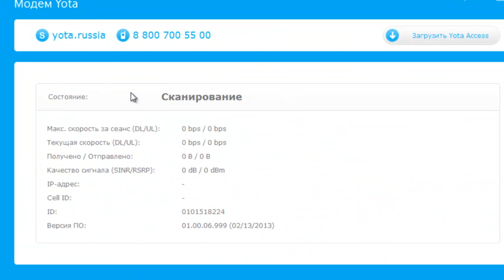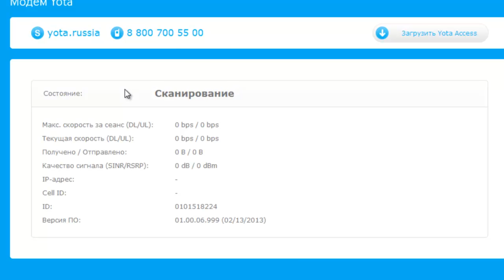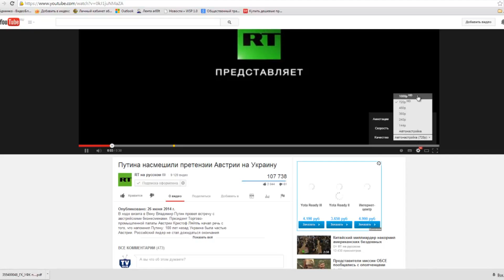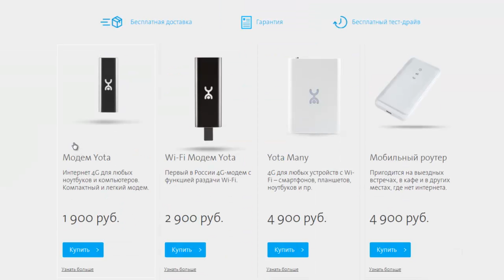Отзыв, критика: Настройка и тестирование интернет- модема yota 4g (скорость, зона покрытия)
В этом обзоре я буду тестировать модем йоты 4g в Астрахани. Мы проверим скорость из нескольких точек, попробуем настроить модем yota, а также посмотрим зоны покрытия сети йота в Астрахани. Мы не будем заходить в личный кабинет и настройку wi-fi, но зато немного покритикуем yota модем и всё что с ним связано. И это всё для Вас, дорогие друзья!